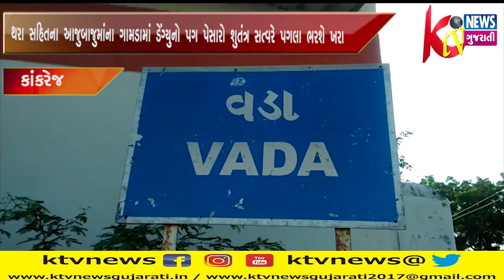કાંકરેજ તાલુકાના થરા સહિતના આજુબાજુમાંના ગામડામાં ડેંગ્યુનો પગ પેસારો શુતંત્ર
કાંકરેજ તાલુકાના થરા સહિતના આજુબાજુમાંના ગામડામાં ડેંગ્યુનો પગ પેસારો શુતંત્ર સત્વરે પગલા ભરશે ખરા?